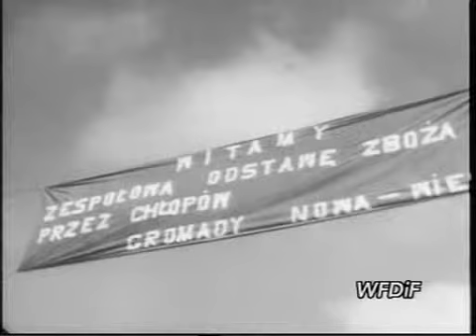PKF 1952 35